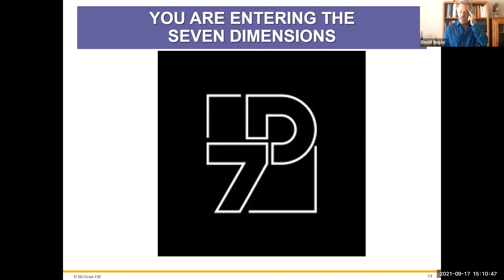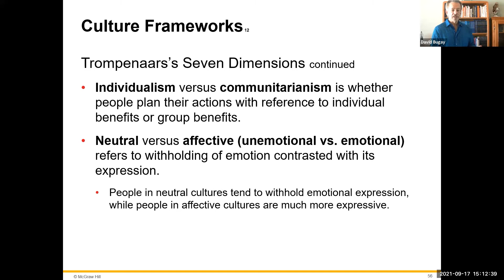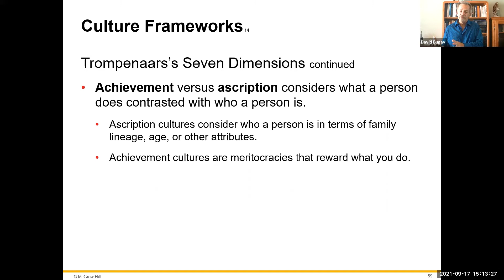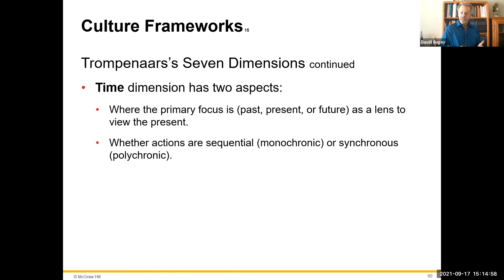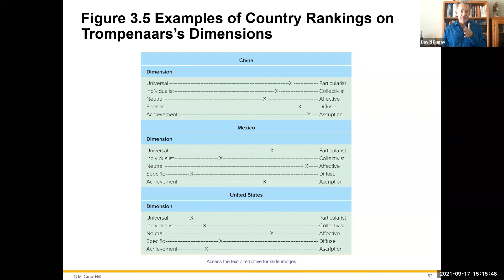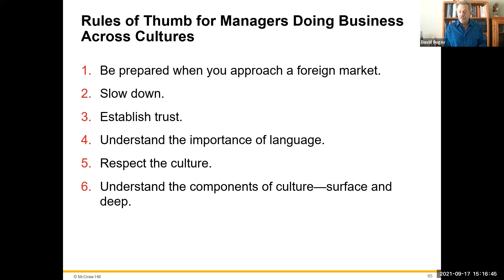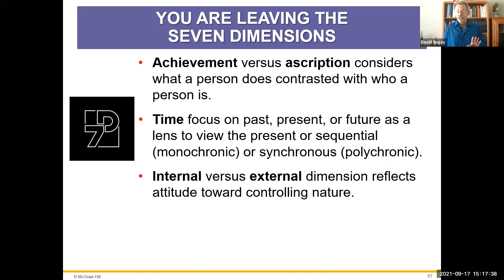You Are Entering the Seventh Dimension: Int'lBus C3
Seven Dimensions that define a culture? Cultures are complex and multiple models help us to understand each one. Knowing the differences helps you to be successful in the world of international business (probably in life as well!). Here, in our final review of the different aspects of culture and its impact on business, we examine another view as to what are the aspects of culture. With these theories of culture, it will provide you with a full view of the complexities of the culture your company will become immersed in!